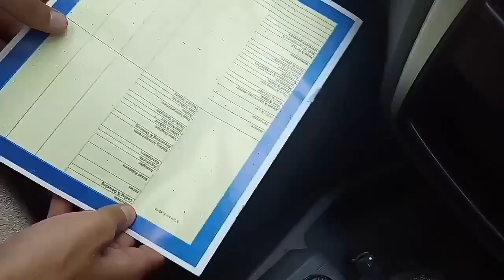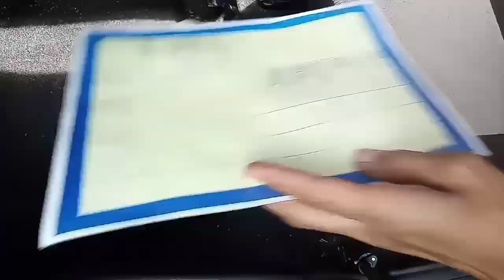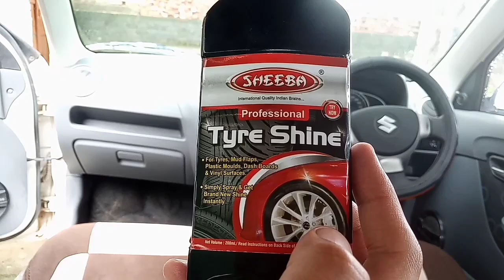Full Car Interior Cleaning (Without Vaccum Cleaner) | Hindi | DIY: KNOW YOUR CAR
Hello friends,

Buy car cleaning products here:

3M microfiber car cleaning cloth

3M car glass cleaner

3M car tyre dresser/shiner

3M car shampoo